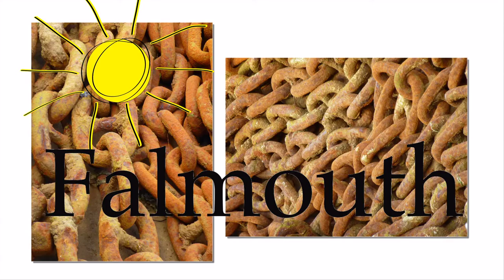FALMOUTH-- CORNWALL-THE HARBOUR.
FALMOUTH has the third largest natural HARBOUR in the WORLD
A lovely part of the world,well worth a visit,or a holiday.The spirit of the sea.